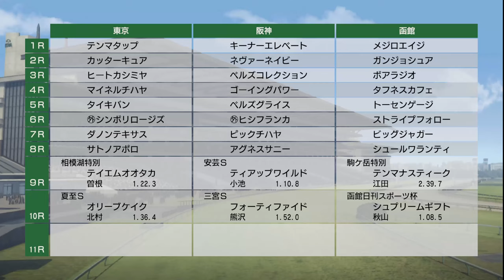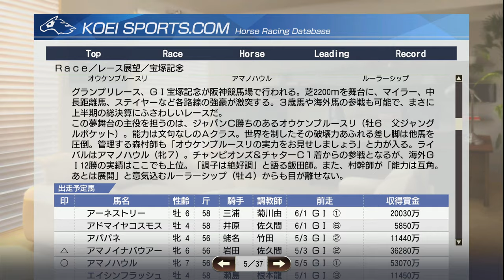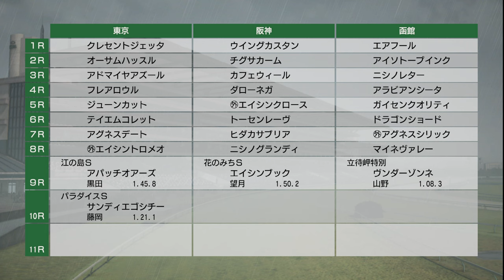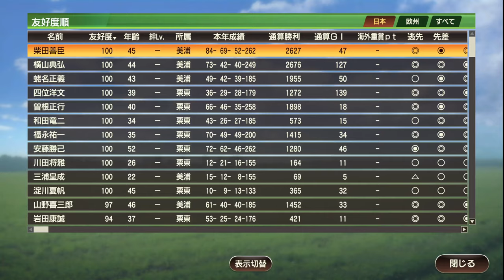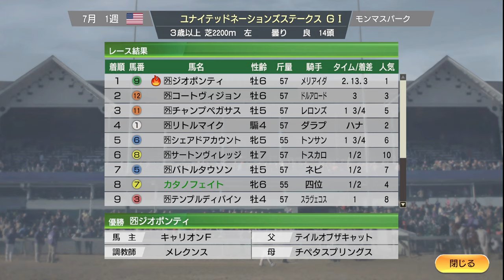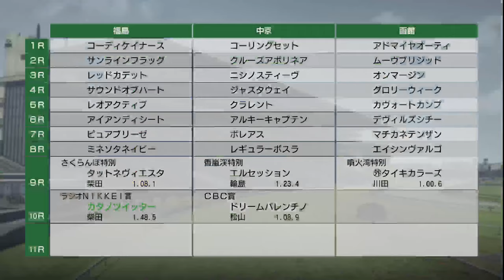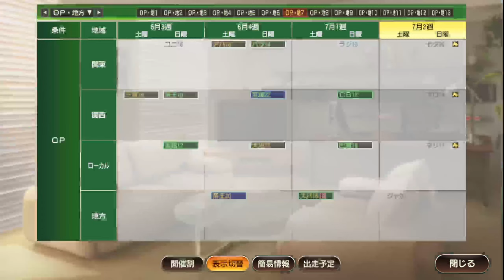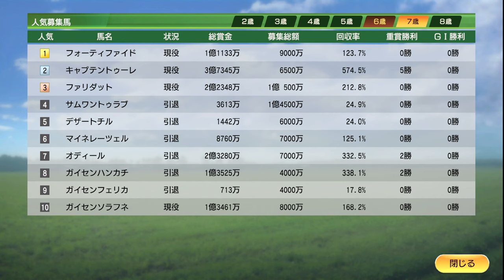【ウイニングポスト9 2021】2011年6月3週～7月2週 宝塚記念、そして夏競馬 Live 【207：競馬ゲーム 】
‹ルール›
1. 史実馬＋スーパーホースの合計の所有は年2頭のみ（ただし最初の2年は年3頭までOK）
2. クラブ所有後はクラブに年3頭まで史実馬＋スーパーホース所有OK
3. 吉野ファームグループを破って生産賞をゲット！（達成済）
4. レースで1番人気時は戦法を変えることができない

0:00 スタート

9:20 キングススタンドSに連覇を賭けてブラックキャヴィア出走
13:40 函館スプリントSにフランケル出走。日本レコードで圧倒！
32:50 プリンスオブウェールズSにブエナビスタ出走
38:30 帝王賞、スマートファルコンとゼニヤッタ出走
42:14 宝塚記念、ルーラーシップ、オウケンブルースリら出走
50:30 今年の世界最強馬決定戦は凱旋門賞！
52:50 アマノテルテル10に虹！
1:44:20 ドイツダービーにオルフェーヴル出走